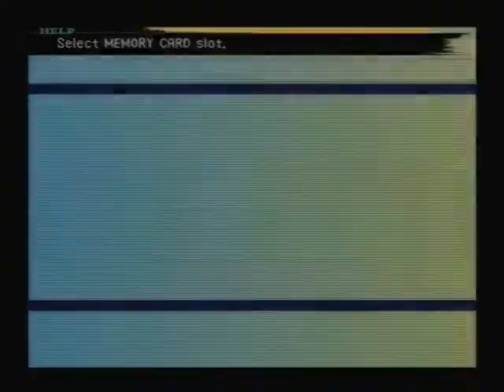Let's Play Final Fantasy X -68-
Show your support by visiting the site, thanks.

As we explore the expansive sand dunes before us, we run into our party members. However, it seems Yuna is convienently missing...AGAIN! So we regroup and set out for Rikku's Home, where Yuna probably is...probably...